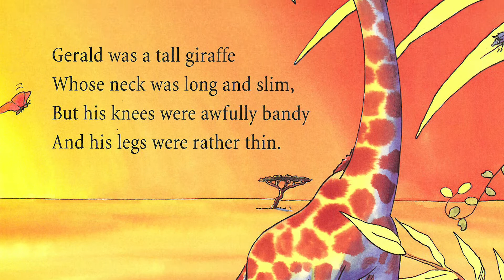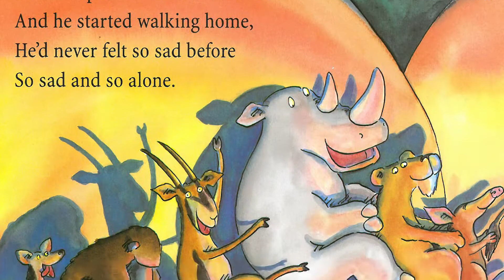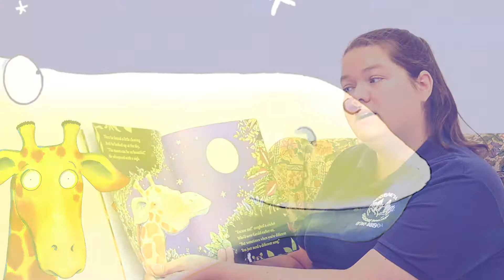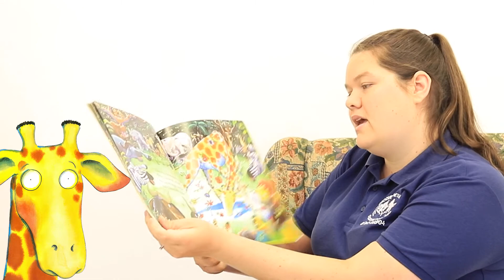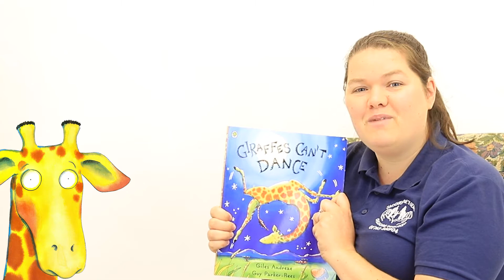Jacqueline's Gems Story Time - Giraffes Can't Dance Read by Amy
Everyone is loving Amy's story time videos so we brought her back for another! Giraffes Can't Dance being one of her favourite books, she loved reading this one. Let us know what books you would like to hear from our staff members and we will get them on your screens!